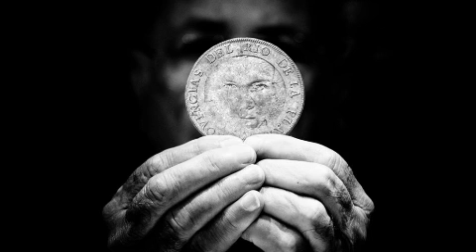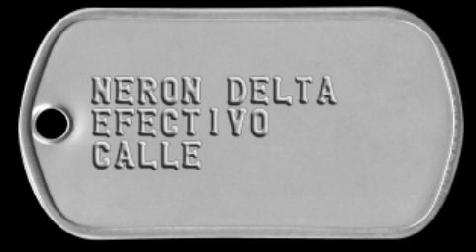Neron Delta - Nananina 99Records.